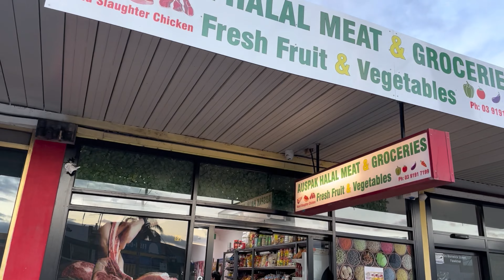EID 2024 in Australia | part 1